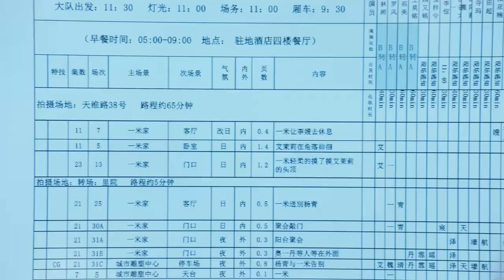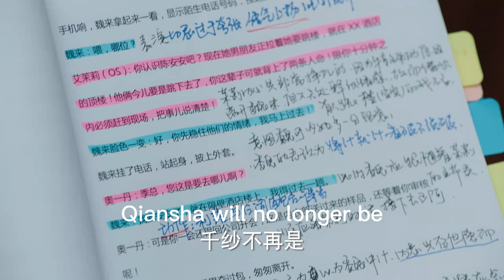霸总一到家灰姑娘就和他抱在一起，没想到霸总太累了直接在沙发上睡着了，灰姑娘送上甜蜜一吻！|遇见璀璨的你#陳喬恩#金瀚🍨SweetLIVE🍨